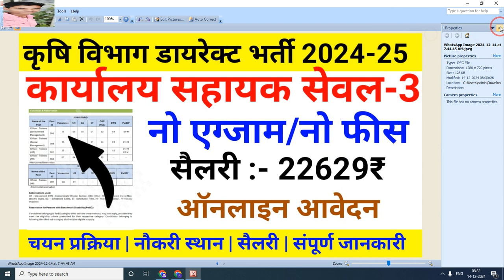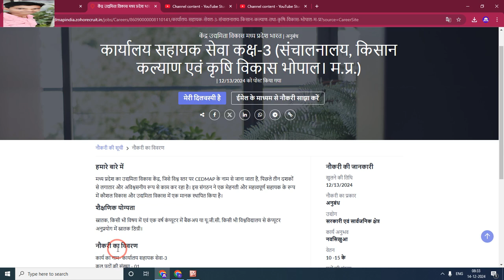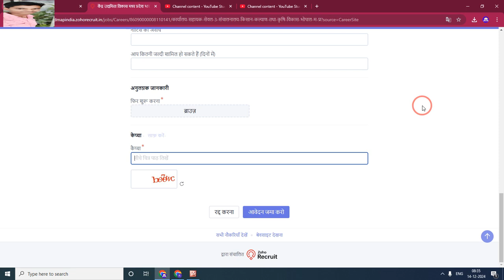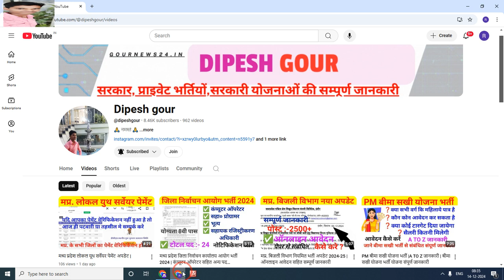कृषि विभाग डायरेक्ट भर्ती 2024 | कार्यालय सहायक भर्ती | ऑनलाइन आवेदन शुरू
My others social media link follow

Official
Official
Notification :-
Job apply
Link :_=

anganwadi सैलरी
csc news
job
madhya pradesh state electronics deve...
mp bharti
mp bharti 2024
mp job

      😍DIPESH GOUR😍